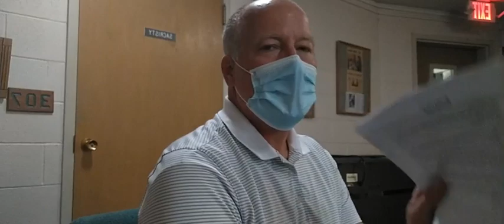Adult Study: Romans 1:18-32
Paul makes his case for why all people should recognize the creator God, but how they choose to worship the creature rather than the creator.